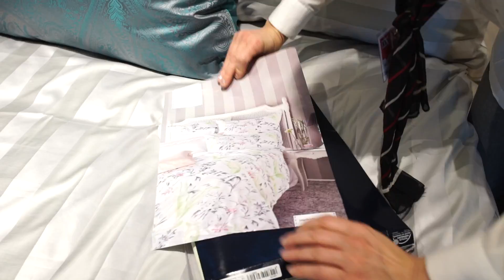Projekt OC Černý Most Jdi za svým snem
Děti právě pro vás je tu projekt Jdi za svým snem!

Přijďte a uchopte svou šanci!

Získejte zaměstnání a usnadněte si vstup do věta po opuštění DD. Víme jak je to těžké, a proto právě vy můžete vykročit správně.

Děkujeme OC Černý Most za zrealizování tohoto projektu a všem ostatním yourchance a Dejme dětem šanci za pomoc. Velice si vážíme, že patronkou tohoto projektu se stala Veronika Kašáková společně s Martinem Kuglerem.

NFVK

NFVK